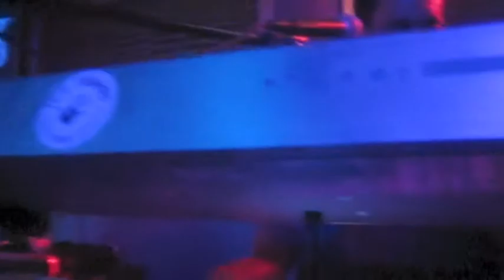Innocent Criminals Clocks